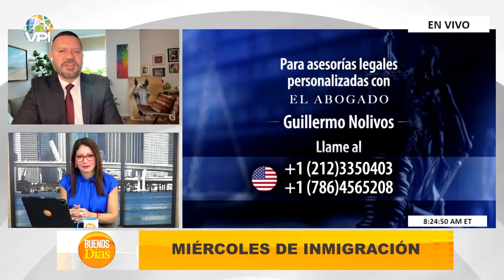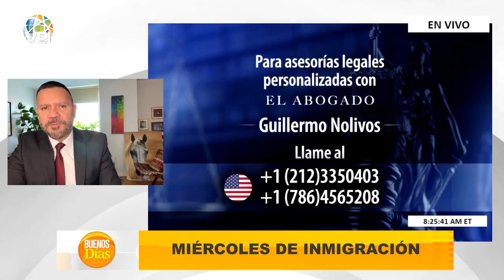Consejos para recibir la visa permanente en Estados Unidos | Buenos Días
En Buenos días, Guillermo Nolivos, Abogado en migración explicó qué tipo de visa en Estados Unidos se ajusta más a las necesidades de cada personas. Además, respondió las dudas de la audiencia sobre sus trámites migratorios en el país.

Déjanos saber tus preguntas sobre las visas en Estados Unidos en los comentarios más abajo, y no olvides suscribirte a nuestro canal para recibir más contenido sobre las noticias de la migración en Estados Unidos.